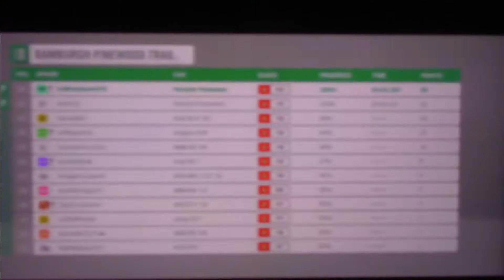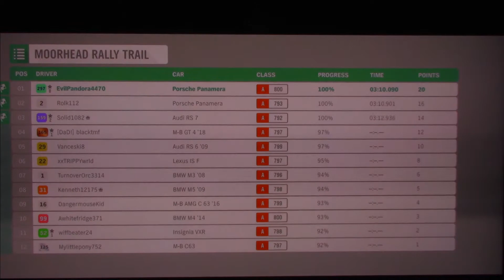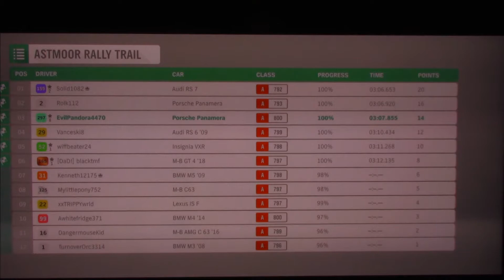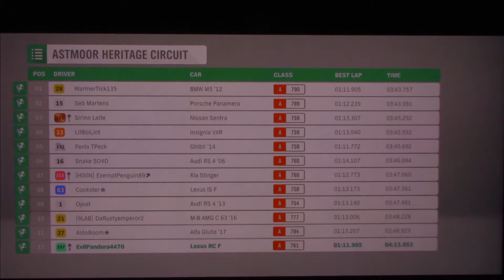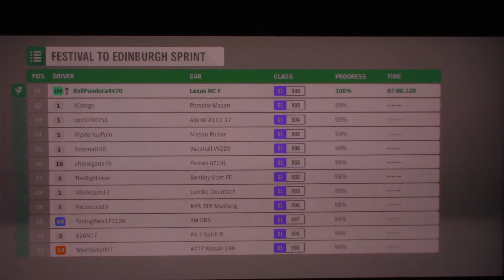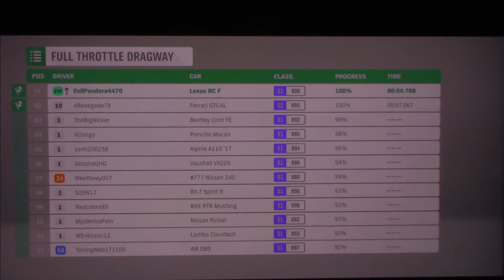Fully Loaded on Horizon 4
Here we are in a seasonal event to get a 2015 Lexus into the Evil garage.